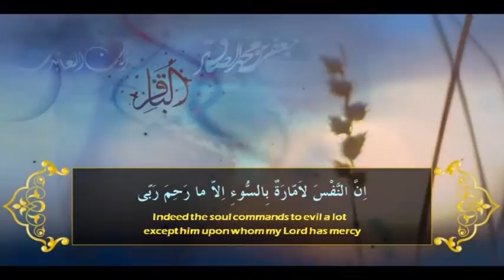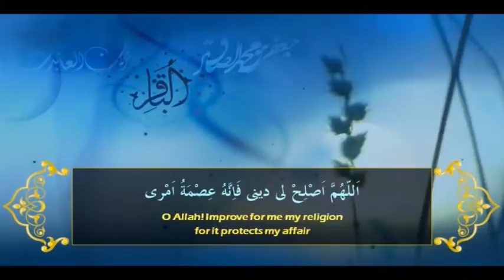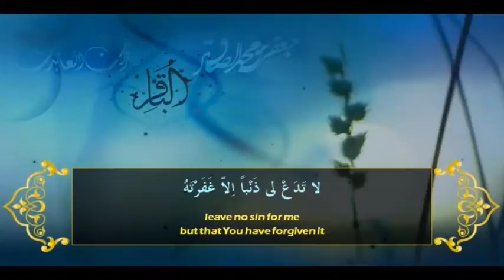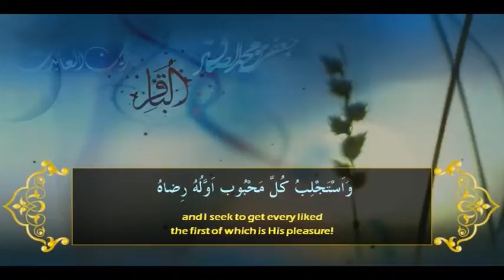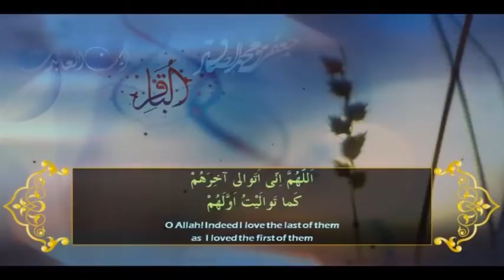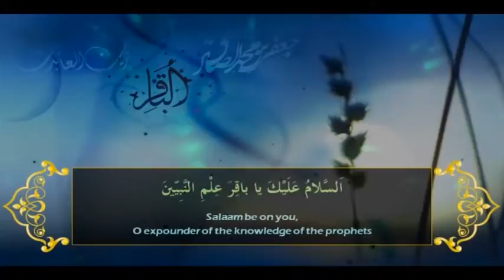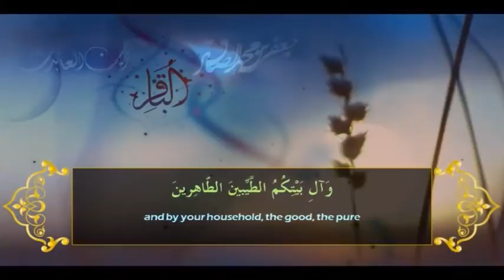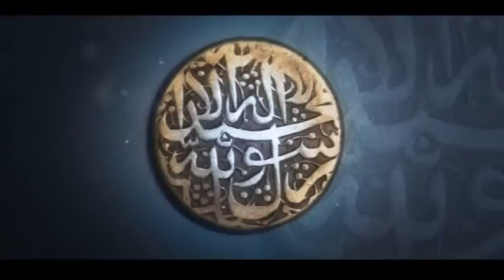SUBH E GHAM PART 01 15 12 2015